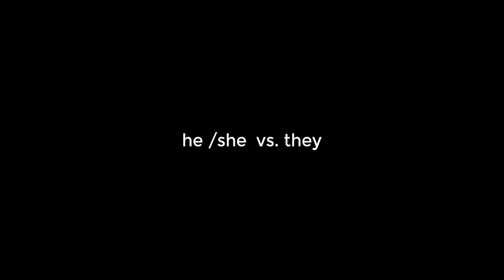Английский язык. Учим шутя: he, she or they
Эта серия мини-клипов предназначена для обогащения Вашего английского языка различными устойчивыми выражениями и словосочетаниями, а также для понимания двойного значения многих слов в английском языке.